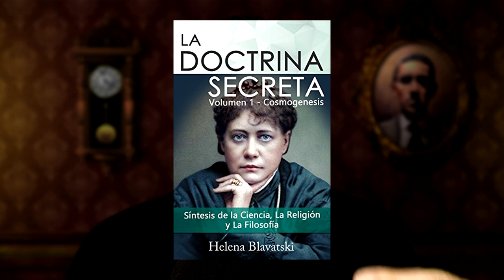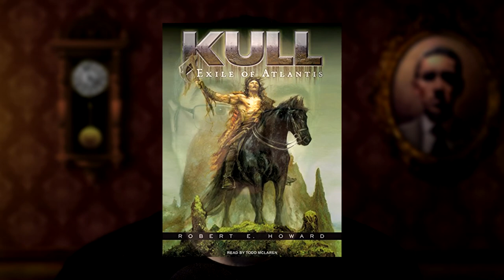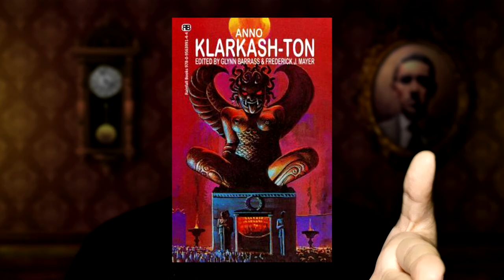No Creerás la OPINIÓN de LOVECRAFT sobre ATLANTIS || Mitos de Cthulhu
La Atlántida también tuvo un importante papel dentro de los Mitos de Cthulhu, puesto que Lovecraft y su Círculo tenían una muy particular perspectiva de ella.

▶🏆 Mal nacido (Premio Forolibro 2020: mejor novela del año)
▶🏆 Bajo nuestros pies (Premio Forolibro 2018: mejor novela del año)
▶✅ El Cuarto Apóstol
▶✅ La codicia del pescador